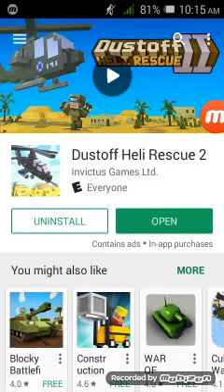🚁Dustoff Heli Rescue 2🚁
Take off